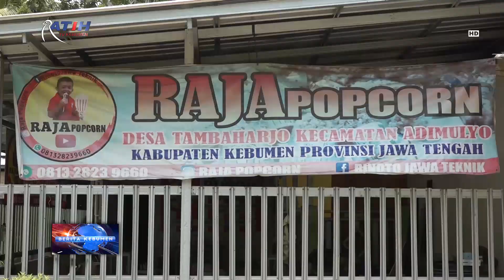Berawal Jualan Popcorn Keliling, Kini Sukses Jualan Mesin Pembuat Popcorn - Ratih TV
Berita Kebumen Edisi Jumat, 23 September 2022

Rinoto warga Desa Tambaharjo, Kecamatan Adimulyo, sukses dari usaha pembuatan mesin popcorn. Suksesnya diraih setelah melalui perjuangan panjang, karena sebelumnya, Rinoto hanyalah pedagang popcorn keliling. Mesin popcorn buatan Rinoto, sudah digunakan di berbagai daerah di Indonesia.